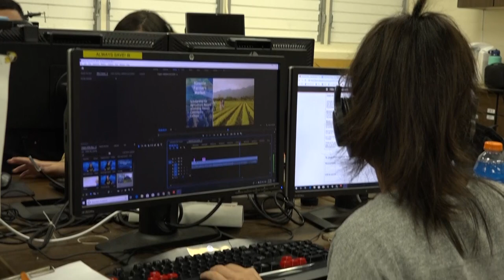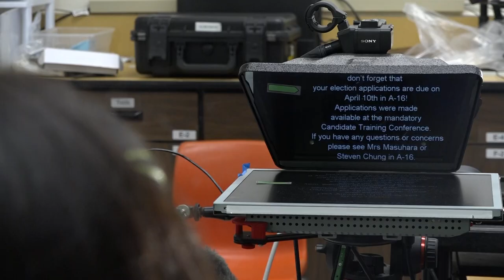Reflections from the KVIKS TV Class of 2021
Ashley, Jodi, Kalena and Cody reflect on their time in KVIKS TV, the afterschool program that creates videos for Hilo High School. They share their favorite memories, why they joined KVIKS TV, and what they plan to do in the future. KVIKS TV advisors also share a few last words to them as well.